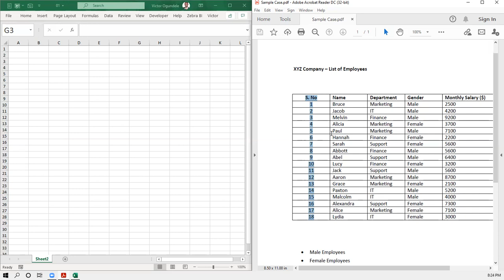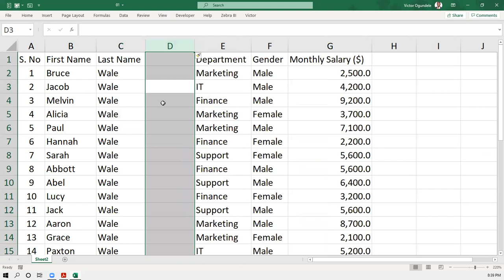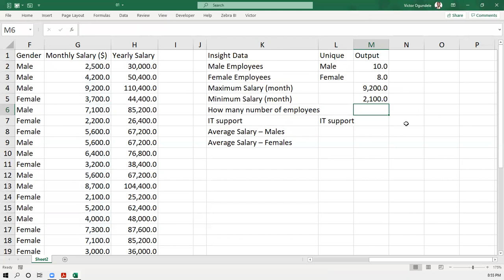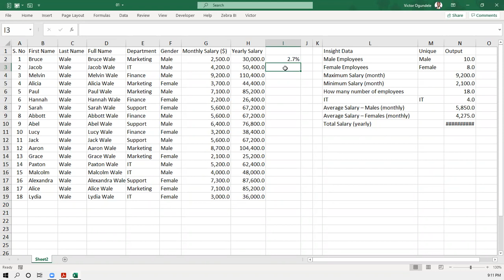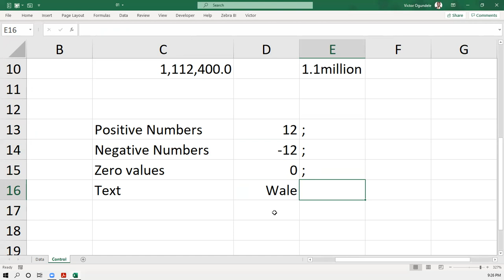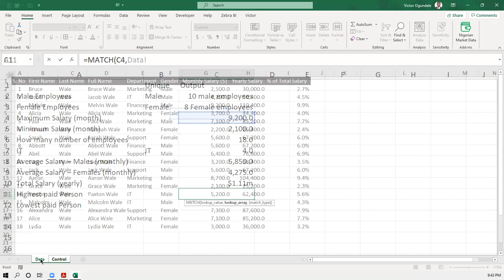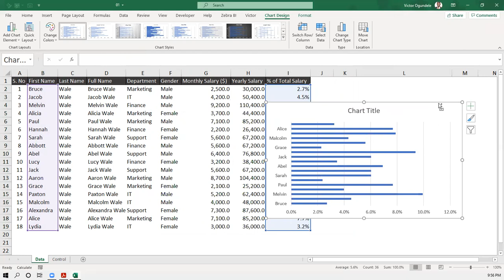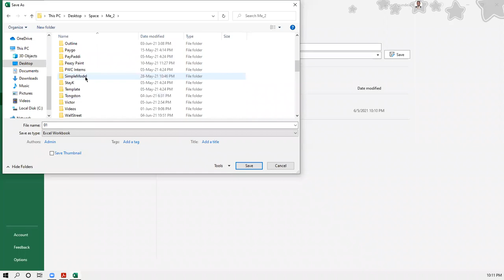Basic Excel Practice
Understanding basic excel formulas